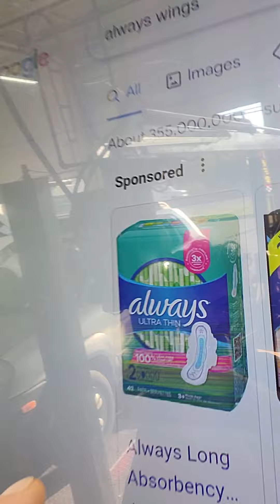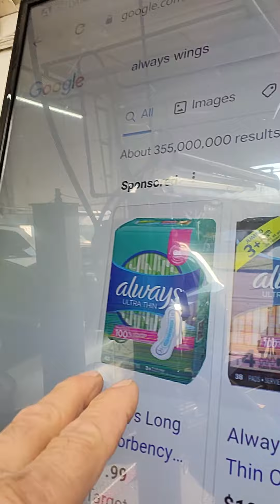Mechanic with wings is not complete with out these